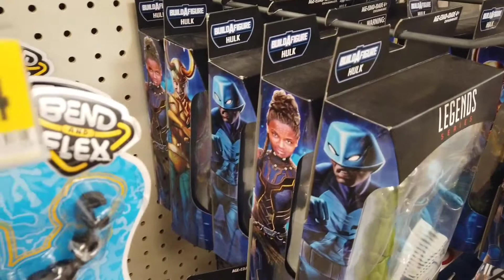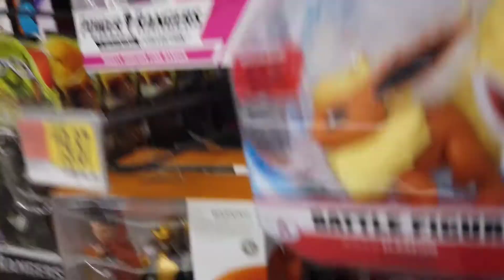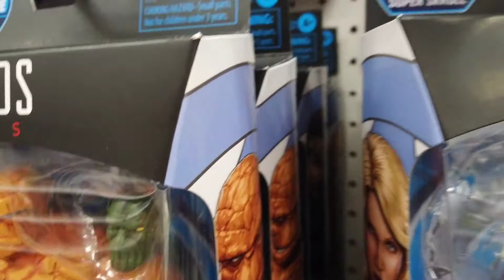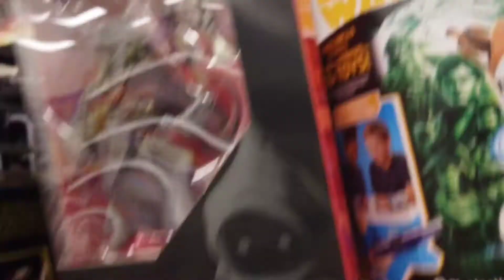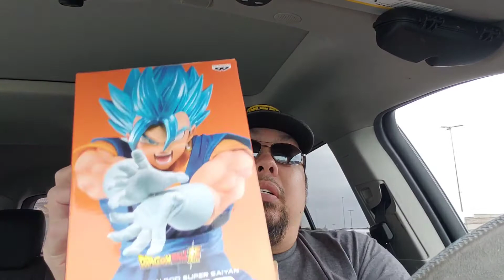Walmart, Box Lunch, and Target Hunt 3/9/20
Collectible hunting for Red Hulk, 3.75 Mando wave and more.